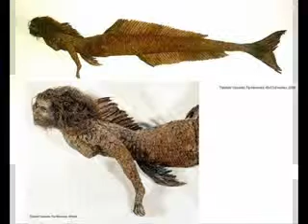paranormal creatures part 1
is it real? u decide